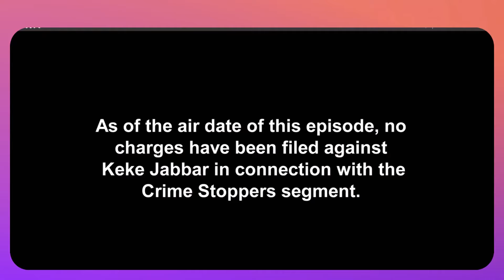LAMH: Now Keke & Haha That! Mel Wearing EP HAT| Has Martell Been Demoted?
The Emotionally Intelligent AND Unintelligent Edition!